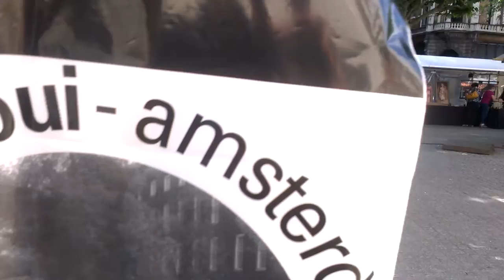Amsterdam Spui Art Market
This is a small open air art street. They have artists on both ends some of them sell originals some of them sell prints. Notice the dutch man towards the end. He always does this if you film for some reason he blows up a bag and pops it. I dont know why he thinks it will stop filming but he will do it over and over.